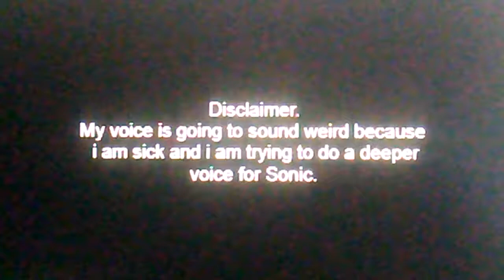Spindash problems/plush episode.